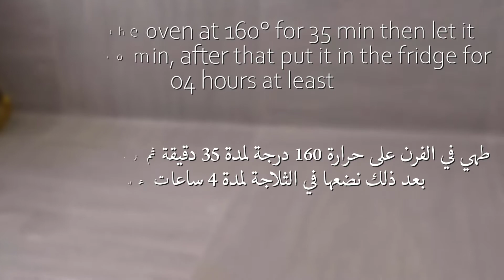Delicious - Creme Brulee - Crème Brûlée - الكريمة المحروقة - Very Simple and Dilisious recipe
creme brulee - الكريمة المحروقة

The exact origin of the crème brûlée remains unknown. However, it is close to Catalan cream, a corn flour caramelized cream prepared for the feast of Saint Joseph from the seventeenth century. The first known recipe for crema catalana appears in Llibre de Sent Soví, a 14th century Catalan cookbook. Another form of crème brûlée specific to Flanders, also dates back several centuries, possibly resulting from the Spanish occupation (Spanish Netherlands of the sixteenth-eighteenth centuries)

الأصل الدقيق لكريم بروليه لا يزال مجهولاً. ومع ذلك ، فهو قريب من الكريمة الكاتالونية ، وهي عبارة عن كريمة من دقيق الذرة بالكراميل أعدت لعيد القديس يوسف من القرن السابع عشر. تظهر أول وصفة معروفة للكريمة كاتالانا في Llibre de Sent Soví ، وهو كتاب طبخ كاتالوني من القرن الرابع عشر. شكل آخر من أشكال كريم بروليه الخاص بفلاندرز ، يعود أيضًا إلى عدة قرون ، وربما يكون ناتجًا عن الاحتلال الإسباني (هولندا الإسبانية في القرنين السادس عشر والثامن عشر)

50 cl of whole liquid cream; 100 g of sugar; 6 egg yolks; 6 tbsp. brown sugar or brown sugar

50 سنتيلتر من الكريمة السائلة الكاملة ؛ 100 غرام من السكر 6 صفار بيض 6 ملاعق كبيرة. سكر بني أو سكر بني

crème brûlée

50 cl de crème fraîche liquide entière; 100 g de sucre; 6 jaunes d'oeufs; 6 c. à soupe de sucre roux ou cassonade
Mimou FOOD Channel